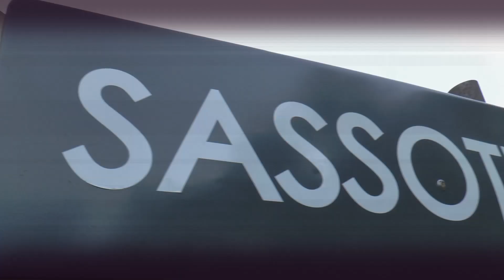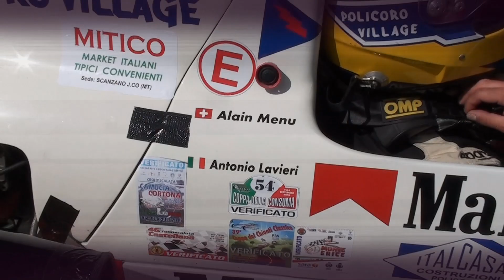Sarnano Sassotetto 2021 | Antonio Lavieri | Ralt RT 32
Bellissima prestazione, a Sarnano, per Antonio Lavieri che con la sua Ralt RT 32 ha conquistato la seconda posizione assoluta nel quinto raggruppamento e la terza prestazione assoluta tra le storiche.